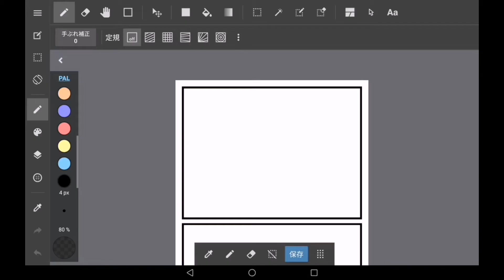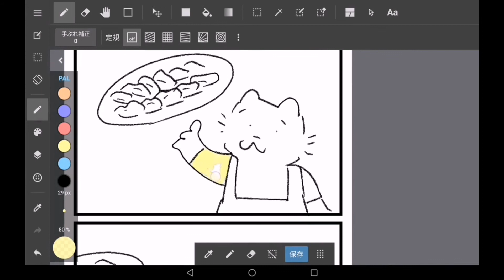とらたのメイキング解説 その711